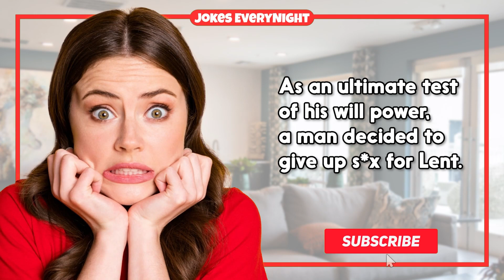Dirty Joke – Giving Up Having S&X For 30 Days | Jokes EveryNight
TIMESTAMPS:
0:00 - Intro
0:06 - The Joke
0:58 - Subscribe For More Jokes